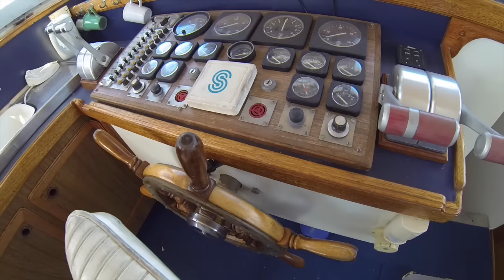46 Aluminium Fishing Boat - Walkthrough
46 Aluminium Fishing Boat